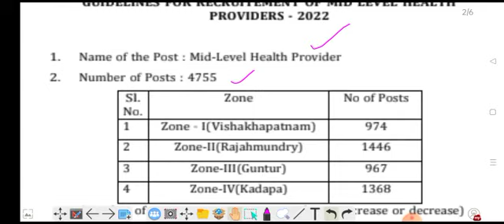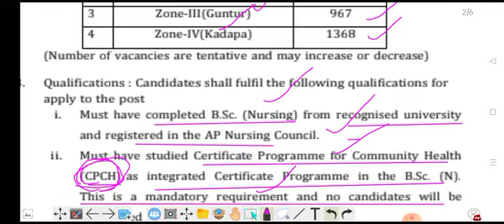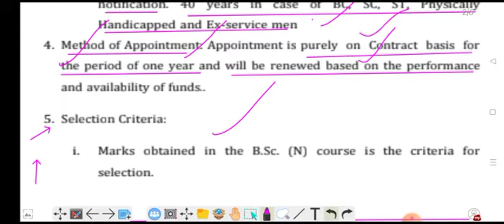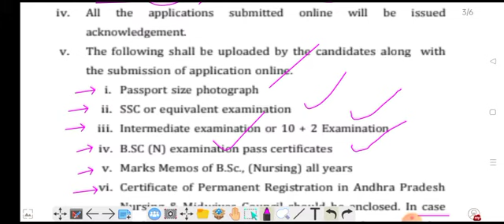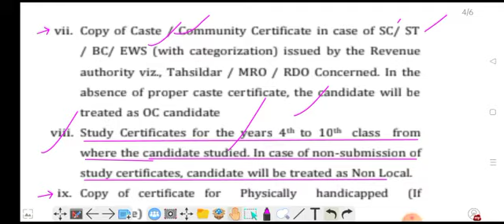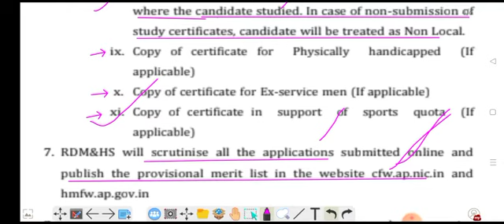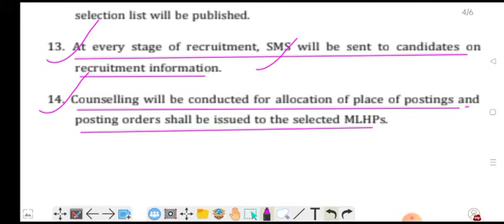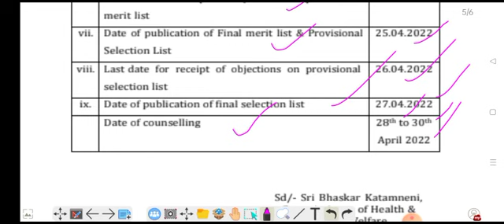mid level health provider recruitment andhra pradesh!! latest ap job notification!! full details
AP MLHP recruitment 2022
AP MLHP  selection process